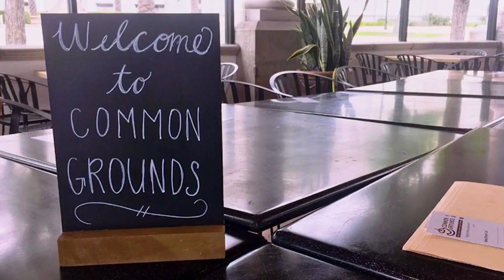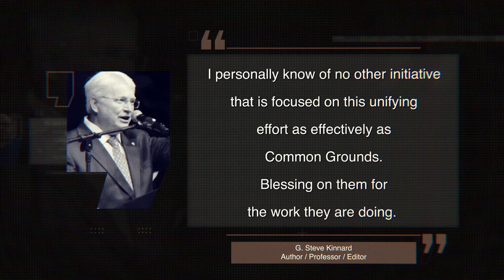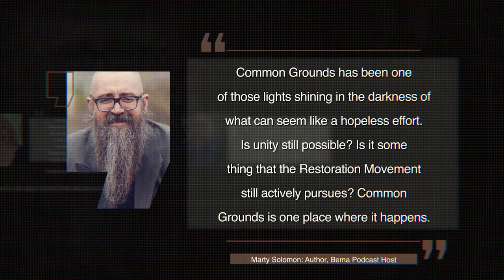An Introduction to Common Grounds Unity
Learn about Common Grounds Unity. In this video, you will hear from Kevin Withem, Tina Bruner, and Drew Baker, as well as Douglas Foster, Douglas Jacoby, Nadine Templer, Mark Nelson, Ben Brewster, and more. Learn why and how we do what we do - creating spaces for Christians to gather so that we may recognize Jesus in one another.